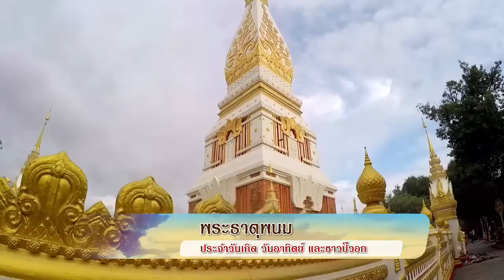มหัศจรรย์เส้นทางบุญ ไหว้พระธาตุวันเกิด 7 วัน 8 พระธาตุ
เปิดประสบการณ์อิ่มบุญ เติมความสุขกับ"มหัศจรรย์เส้นทางบุญ ไหว้พระธาตุวันเกิด 7 วัน 8 พระธาตุ" ด้วยพลังแห่งศรัทธา เพราะความสุขที่สุดอยู่ที่นครพนม